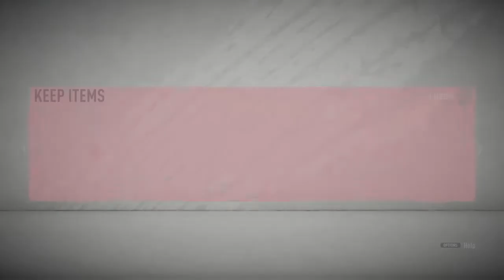34 games 44 goals from flashback shane long